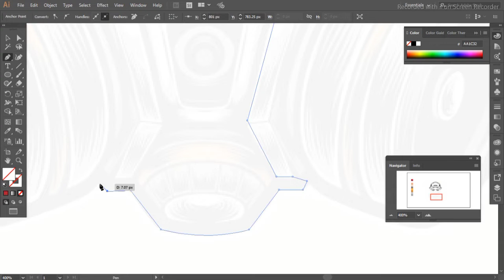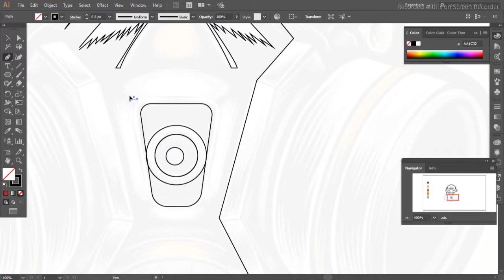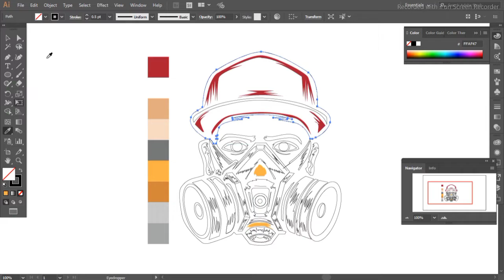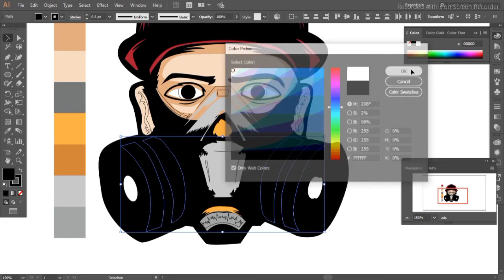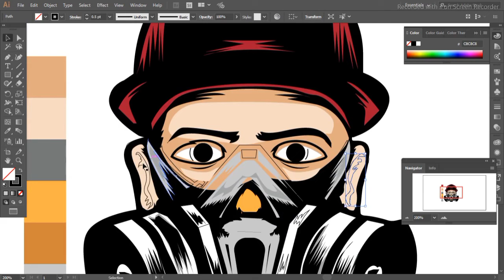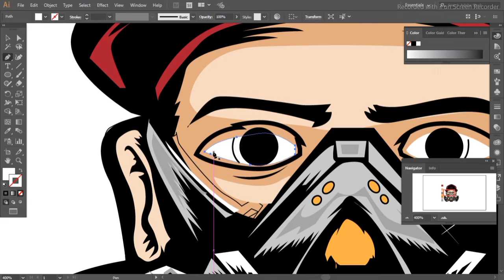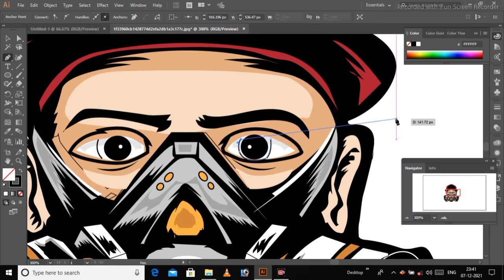how to make free fire and PUBG character design using adobe illustrator/logo designs